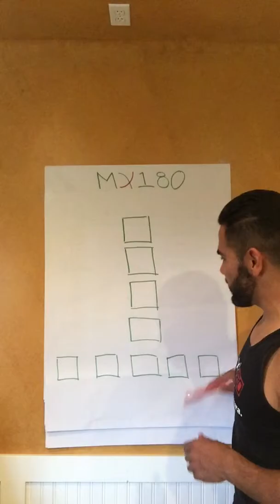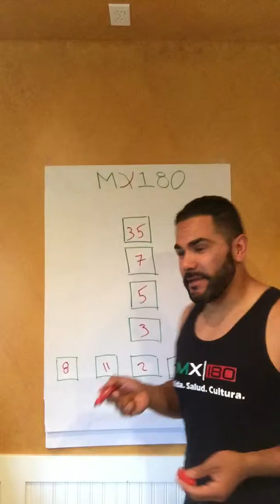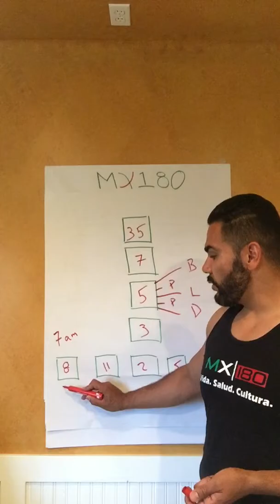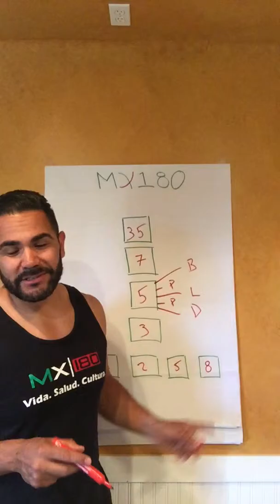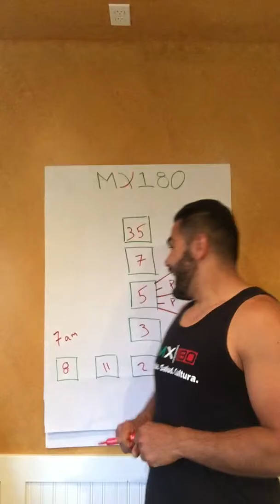MX180 Food Diagram (English)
MX180 Food Diagram